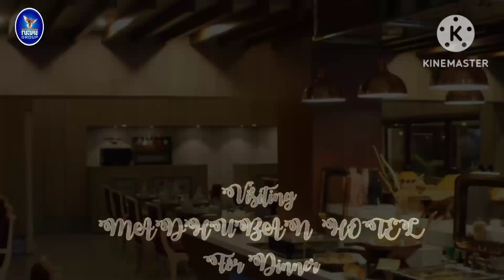English Conversational Session Trip Gorakhpur English Learning Video English Practice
The Students are on practice of English speaking by visiting Gorakhpur on conversational session 2022 Future Group Batch